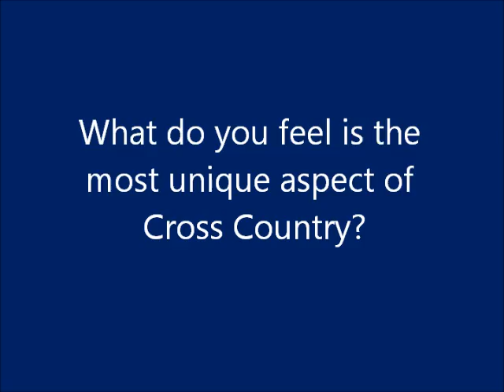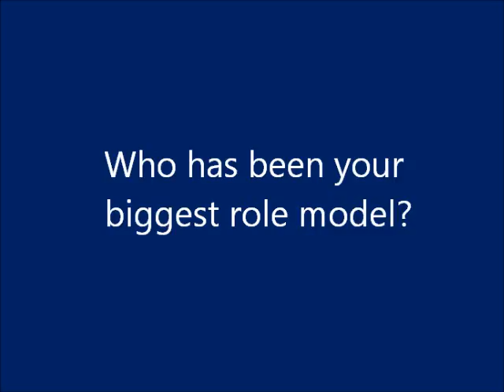A Day in the Life...Jesse Edwards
A Day in the Life is part of a video series by the St. Louis Intercollegiate Athletic Conference called Feature Friday. Each week we speak with student-athletes from around the conference to give insight into what it is like to be an NCAA Division III student-athlete. This week we talked with Jesse Edwards, a cross country runner from Westminster College.